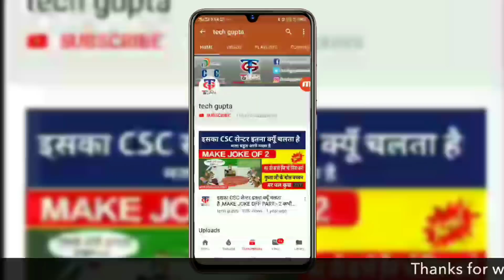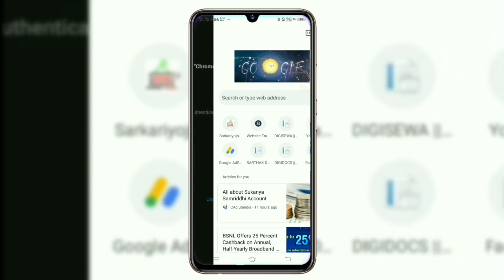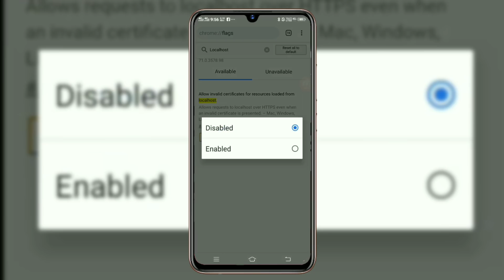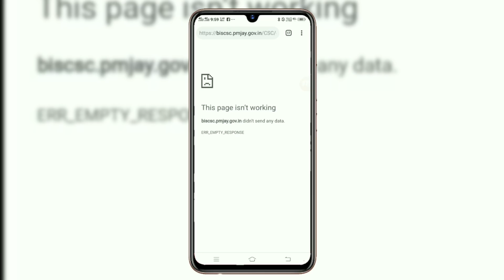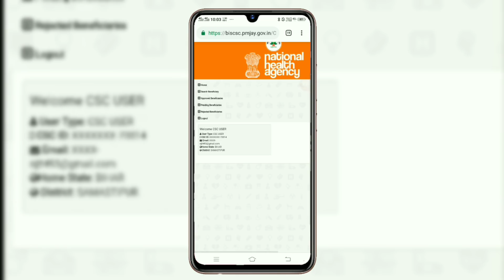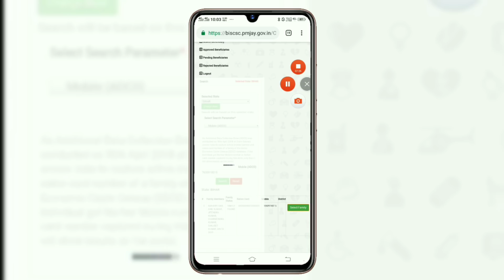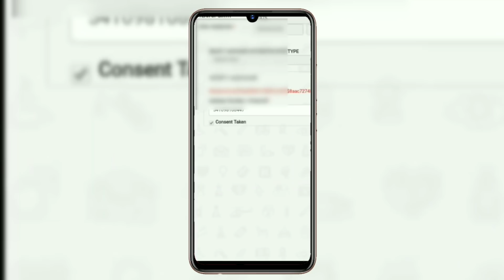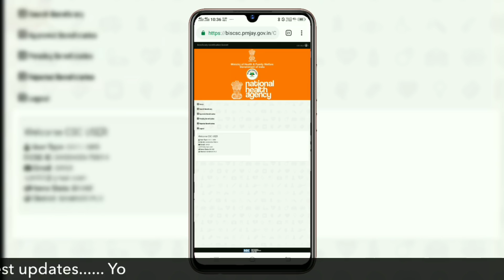Ayushman Bharat से करें बहुत कमाई अब केबल मोबाइल से बनाये Golden card ये setting करनी होगी ।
1. Youtube.com/techguptahindi